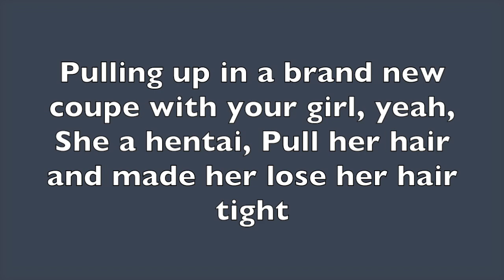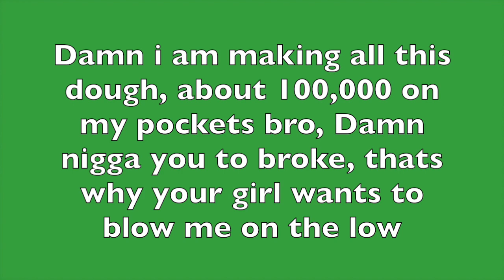G-DAWG 👿- Drill time 🔫 With Lyrics (Prod By: The Beats Cartel)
2017 my year